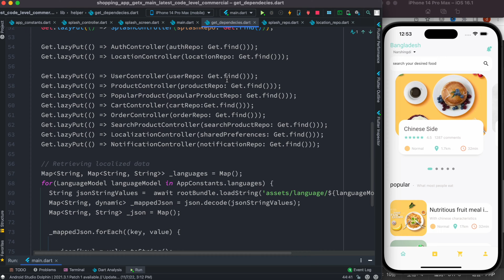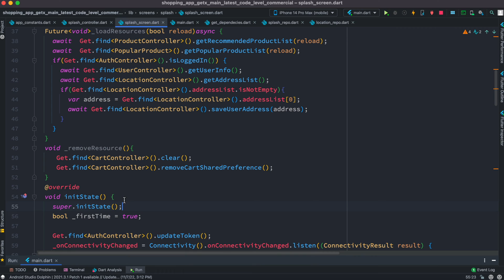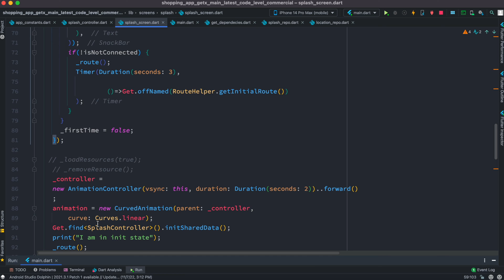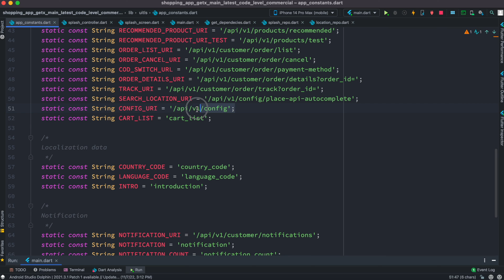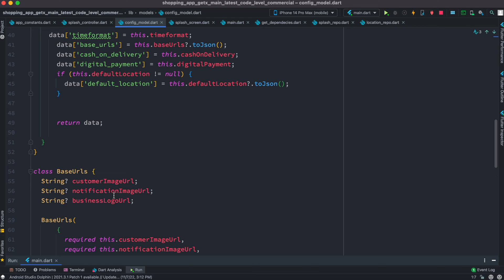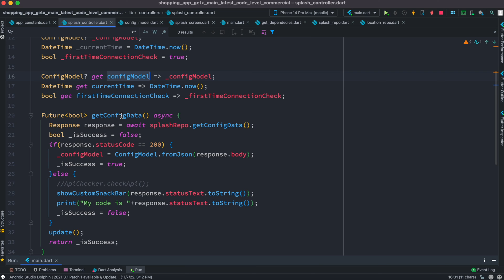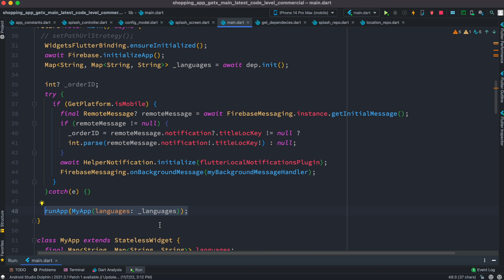Reading configuration files and settings in Flutter and Dart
Reading configuration files and settings in Flutter and Dart. Fluter read files before start up. Flutter app config. Here, I covered how to set up app configuration for production level.
🔥🔥🔥🔥🔥🔥📚📖📚📖📚📖📚📖📚📖Take the complete course on Udemy

👉📕Take the course on Udemy which covers facebook and apple login and notification (facebook login, apple login notification would not be covered on youtube series)